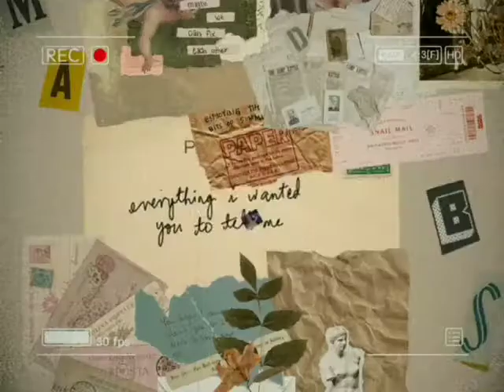Spongebob Squarepants | Krusty Cook-Off | Pancake